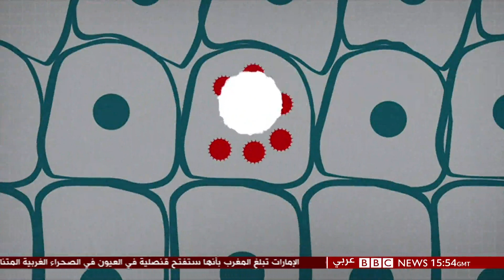Covid antibodies in Mawild عودة الاصابة بكورونا